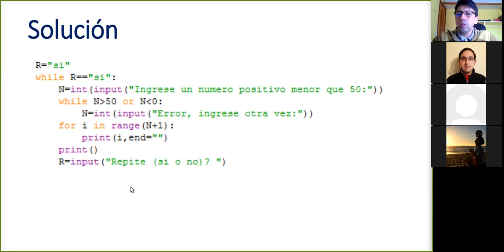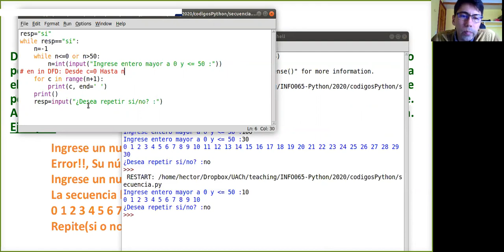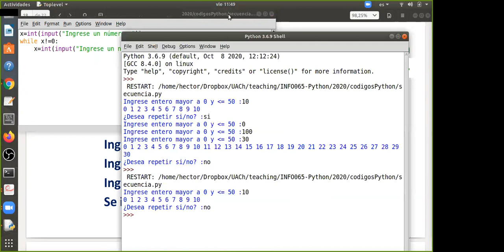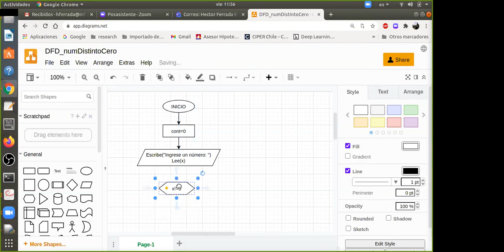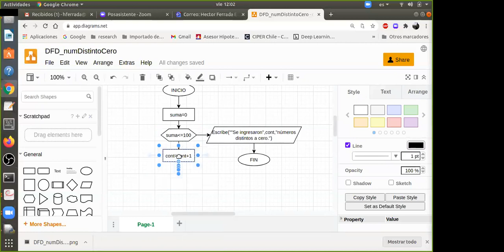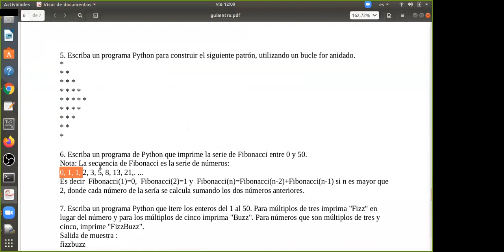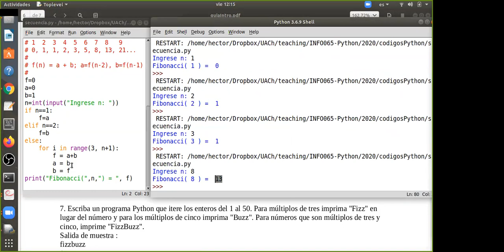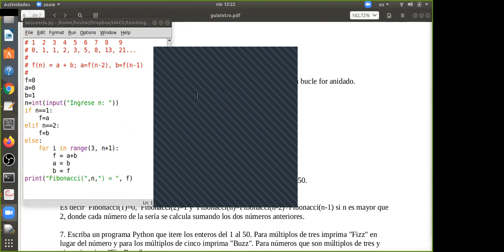[INFO065] Clase 8. Ciclo While II